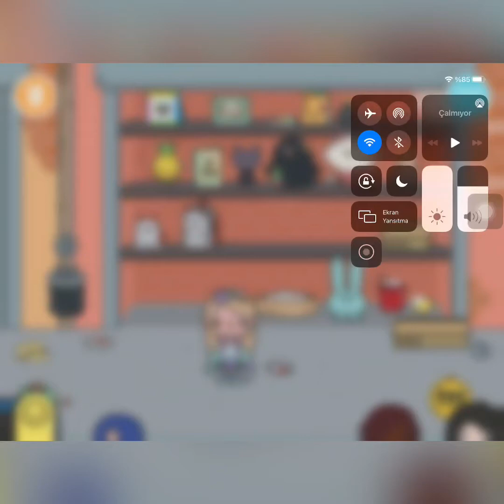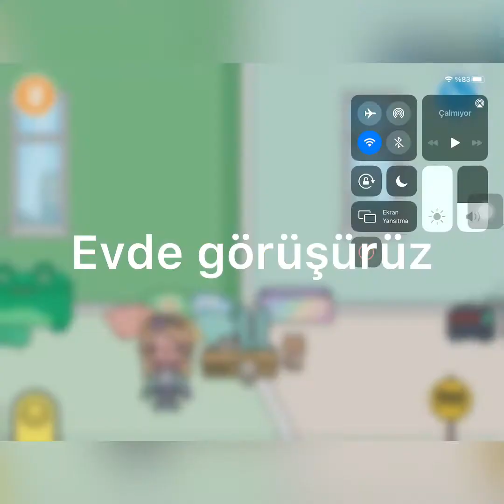Pet alıyorum /toca life /